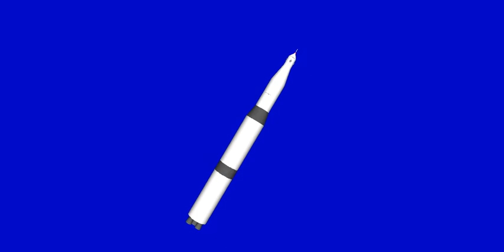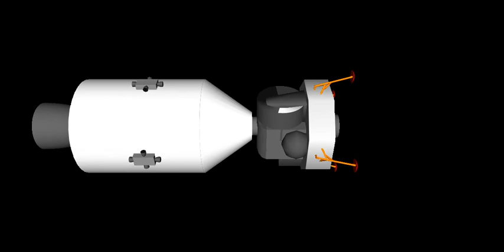Apollo Project with ElicaLogo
A very little demonstration about what you can do with the 3D skills of ElicaLogo.
Logo? Yes! The old Logo programming language (the turtle) with new skills.
This demo is uncomplete, because it is an invitation to you: Why not to join to the ElicaLogo world and go far beyond my very limited programming skills?